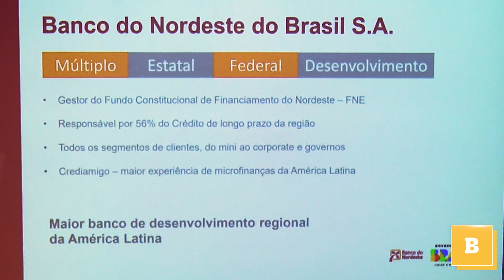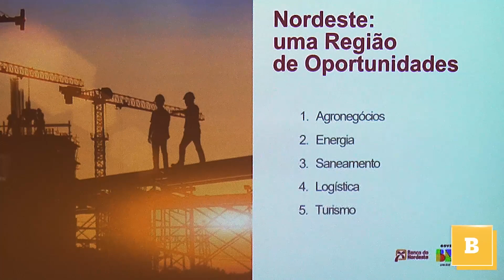“Nordeste Nunca Foi Problema; é Parte da Solução”, Diz Presidente do BNB | O Nordeste é um Brasil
Este é apenas um recorte do vídeo completo.
O Banco do Nordeste (BNB) é responsável pela concessão de 56% do crédito para projetos de longo prazo no Nordeste. Entre as prioridades de financiamento do banco, estão o agronegócio e os setores de energia, infraestrutura e turismo, áreas em que a região é competitiva, diz o CEO Paulo Câmara. “O Nordeste é a região que mais gera energia limpa no Brasil”, diz.

“O Nordeste nunca foi problema; é parte da solução”, afirmou durante o evento “O Nordeste é um Brasil”, organizado pelo Brazil Journal no dia 9 de novembro, em São Paulo. Mas acrescentou que “se o Brasil quiser ser um país sem desigualdade regional, terá de investir para que o PIB do Nordeste cresça mais que o dobro do brasileiro”.